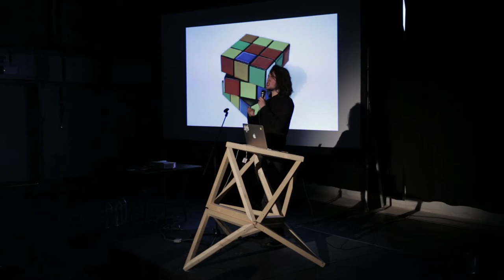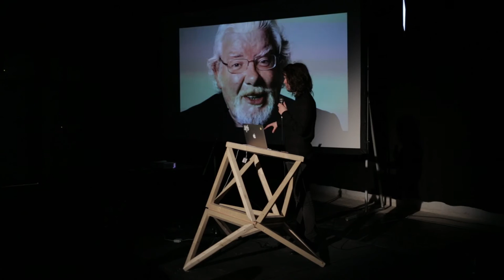William Pugh: Do Not Come To This Talk (screenshake 2015)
Follow The House of Indie on Facebook or on Twitter and stay up to date about all our events, including screenshake festival.